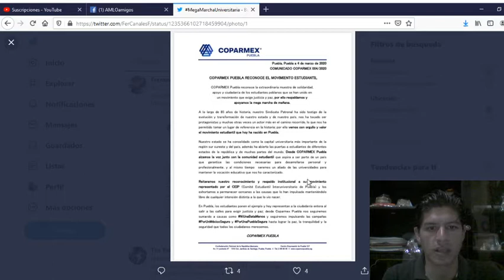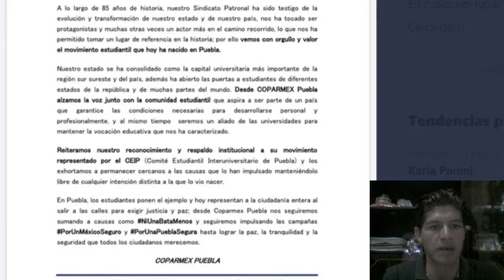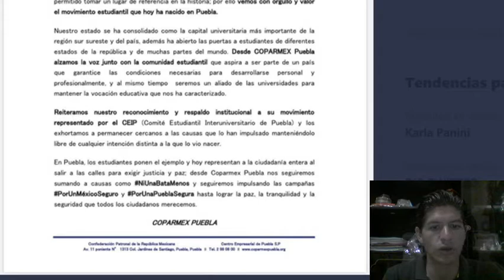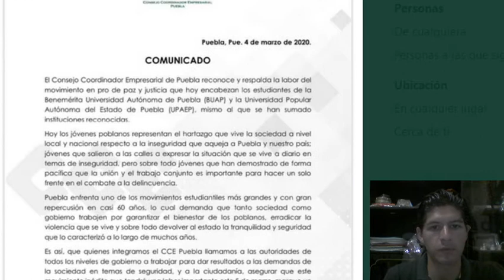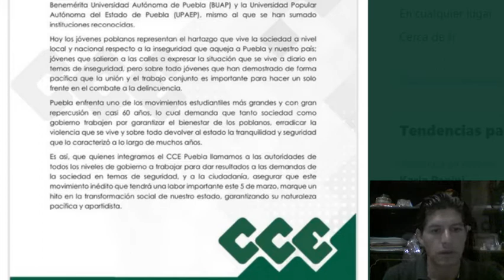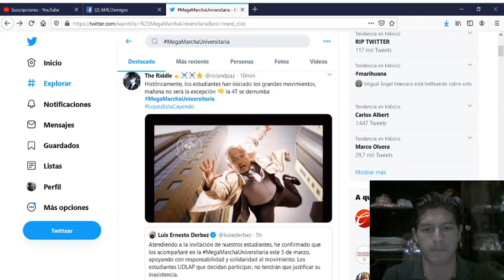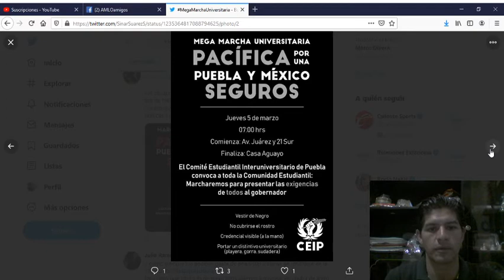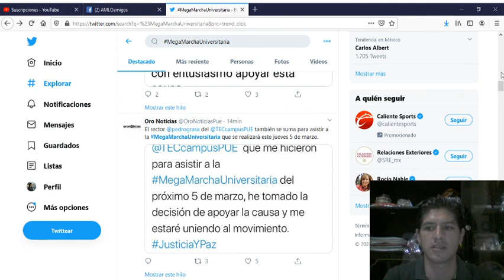Convocan a MegaMarchaUniversitaria